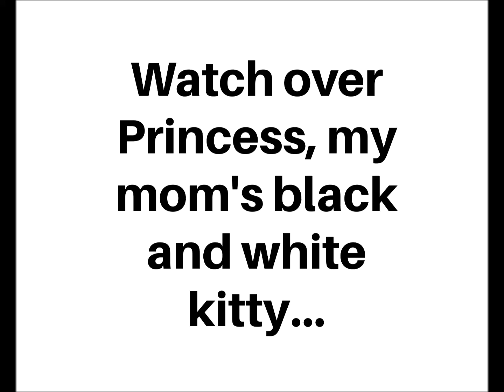Investigation1-Photos from previous video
Watch over Princess. My mom's black and white kitty. I'm using my SLS camera which picks up an entity. A huge orb comes out of it. Very cool.